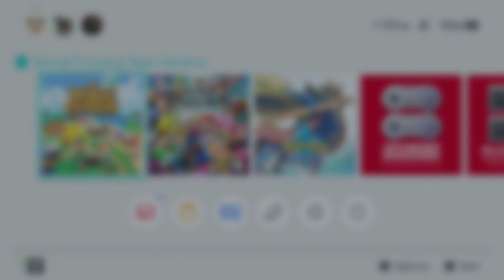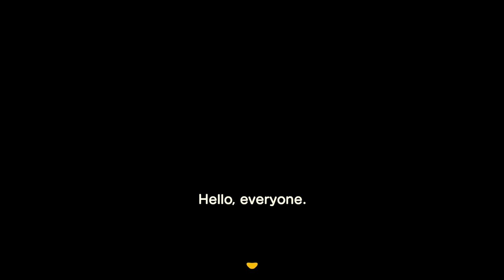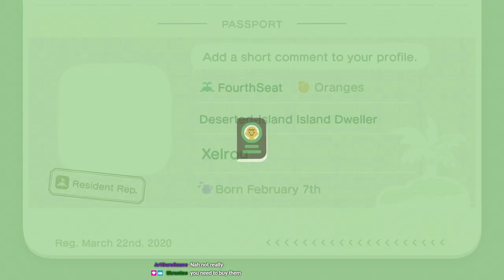Animal Crossing: New Horizons #1 [Xelrog]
Xelrog streams Animal Crossing: New Horizons for the Nintendo Switch live on Twitch. It's his first-ever AC game, and since there's no dirty blonde hair option, he'll have to embrace the old man and/or bishonen anime character inside him. One of the two.

Streamed March 22nd, 2020